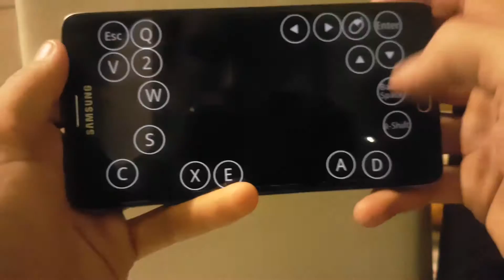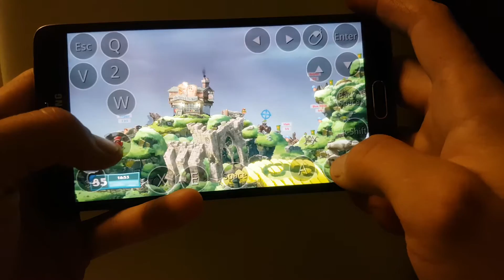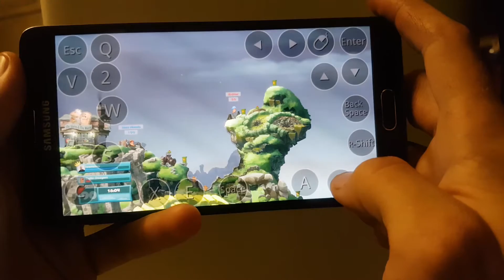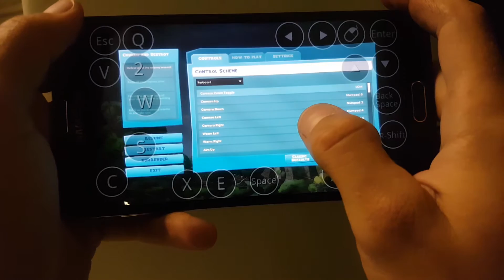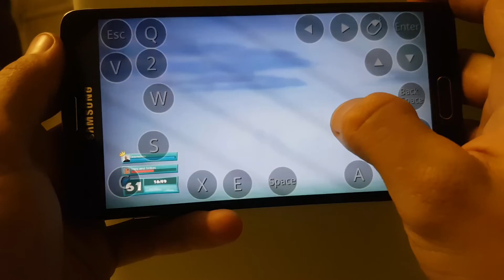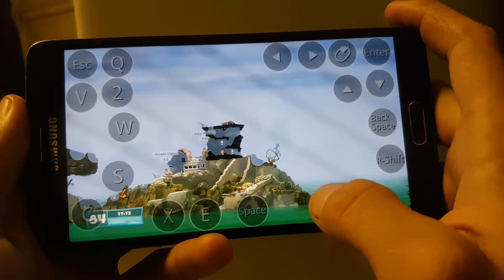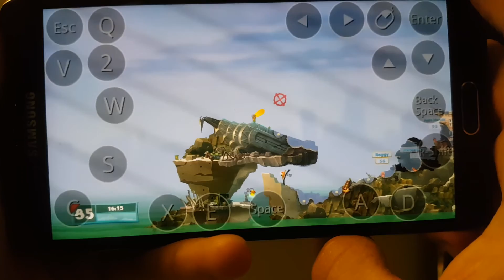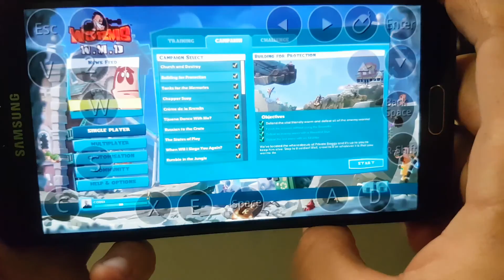Worms WMD gameplay android (samsung galaxy note4)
hi
im so sory about no videos.serious internet problems :( i cannot upload even 2 gb file.
but about this video.im playing new worms game on my samsung galaxy note4.this game looks so great and cool.